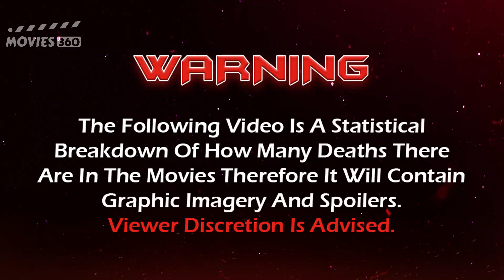Barbarian (2022) Kill Count | Death Count | Carnage Count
In this video, I will be showing you Barbarian 2022 Movie Kill Count, Death Count, Carnage Count and Body Count.

Barbarian | Barbarian 2022 | Barbarian 2022 Kill Count | Barbarian 2022 Death Count | Barbarian 2022 Carnage Count | Barbarian 2022 Body Count | Horror Slasher Movie

A woman staying at an Airbnb discovers that the house she has rented is not what it seems.

"Director: Zach Cregger
Writer: Zach Cregger
Cast: Georgina Campbell, Bill Skarsgård, Justin Long, Matthew Patrick, Richard Brake"